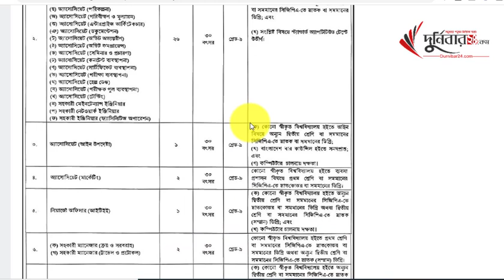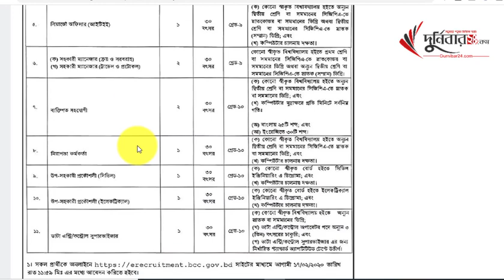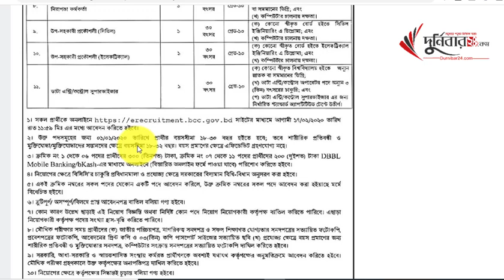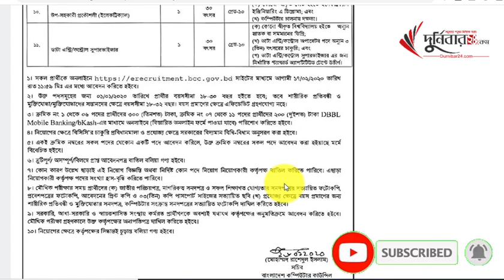Bangladesh Computer Council Job 2020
Circular Publish Date: 2020

Application Fee: 500 Taka

Start date: Application already starts.

Application End Date: 2020

So candidates have 24 days to submit their application.

Fee: 500 Taka with DBBL mobile banking.

Qualification:

For assistant maintains engineer (civil): Candidate need BSC engineering passed on the civil engineer .  and others, experienced candidate for the extra facility who has experience from ICT related project.  The monthly salary of this post: National pay scale 2015 (grade 9).
For assistant maintains engineer (power): Candidate needs BSC engineering passed on the machine and electronic engineering. And others, experienced candidates for the extra facility who has experience from ICT related project. The monthly salary of this post: National pay scale 2015 (grade 9).
For assistant programmer: Candidate needs BSC passed from computer science/ computer and engineering. And others, experienced candidates for the extra facility who has experience from ICT related project. The monthly salary of this post: National pay scale 2015 (grade 9).